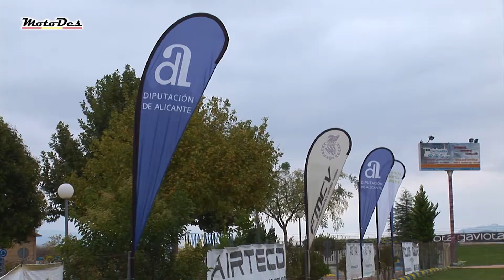Minivelocidad Villena II 2017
Séptima prueba del Campeonato de Minivelocidad de la Comunidad Valenciana y MotoDes Minivelocidad que se celebró en el Circuito Chicharra Karts de Villena (Alicante) el domingo 1 de octubre de 2017.